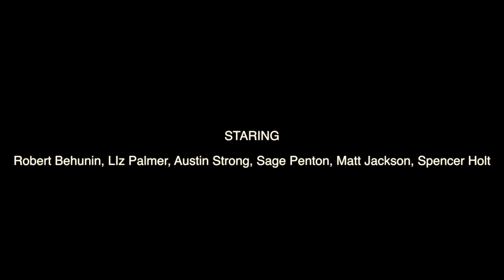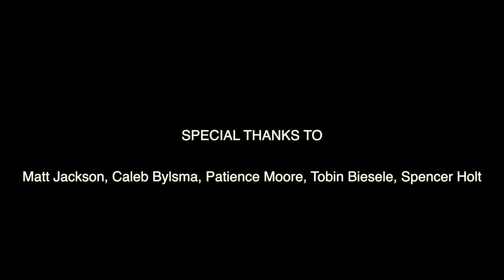Worst Comedy Ever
By Quinten Moore, Sage Penton, Robert Behunin, Liz Palmer, Austin Strong

Featuring Matt "The Wall" Jackson

Special appearance by Spencer Holt